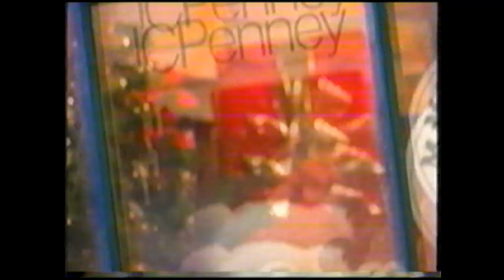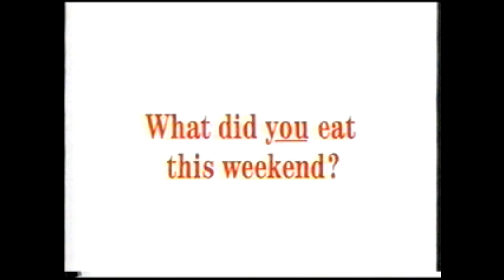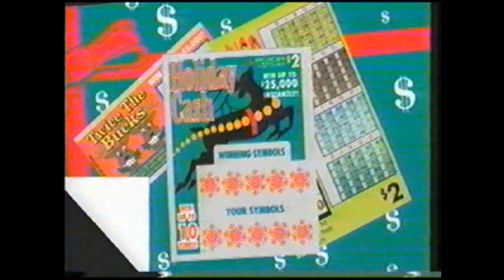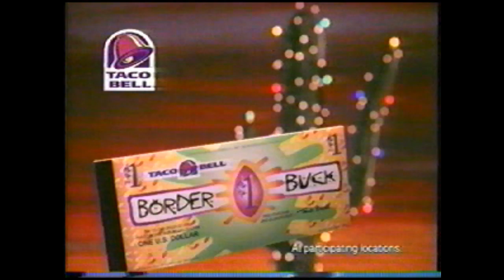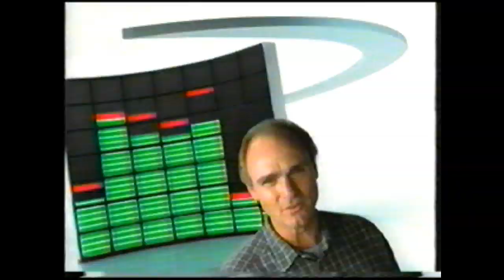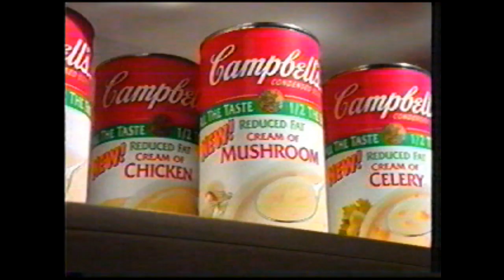December 1995 Commercials Volume 1